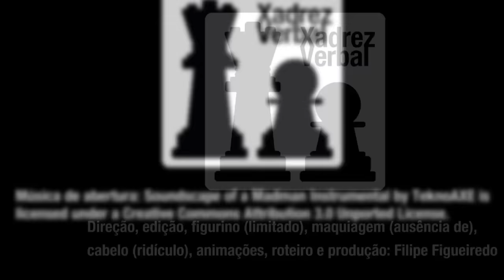Adendos, considerações finais e aviso de recesso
Algumas notícias recentes, considerações finais sobre o ano de 2015 e as datas do recesso do Xadrez Verbal.

Moderação nos comentários: Neonazismo, racismo e apologia criminosa não serão toleradas, com comentário apagado e usuário bloqueado. Comentários agressivos sem a opção "responder" habilitada serão apagados. Comentários que ofendam outros usuários serão apagados.